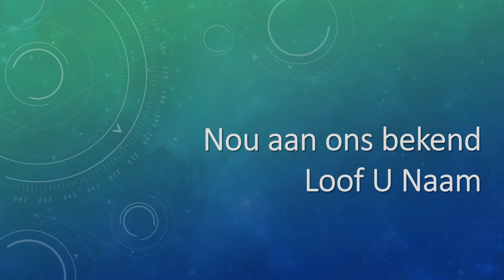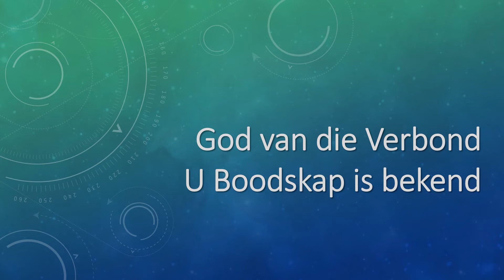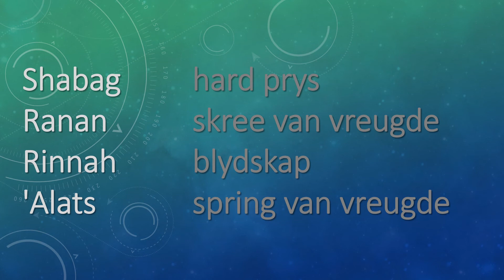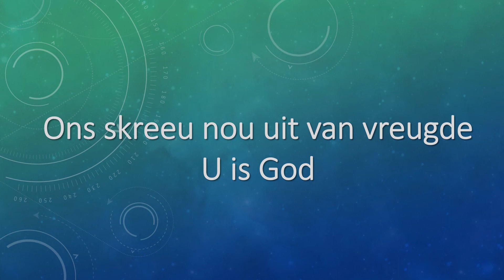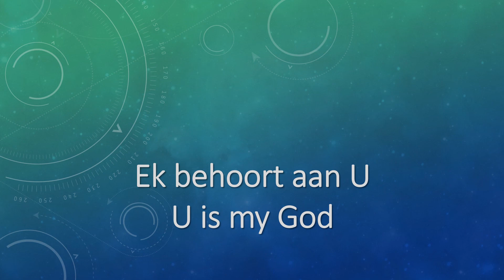God van die Verbond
- Hierdie musiek mag net onveranderd en verniet versprei word
vir meer video en klank opnames, die Bybel op jou foon, inligting oor Die Pad van Waarheid tot die Lewe, en nog vele meer